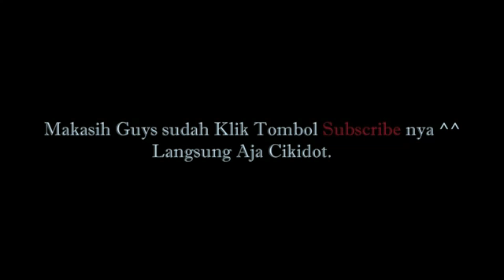MOD AU2 MOBILE EN - NEW EVENT - NEW MODE #27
Hallo Mod Au2 EN Mode Trail Done. And Mod Bubble Mode Done And
Mode Dansa Done. For 3 Mode
Cikidot Guys.

See U Next Video And Happy Wacthing Guys